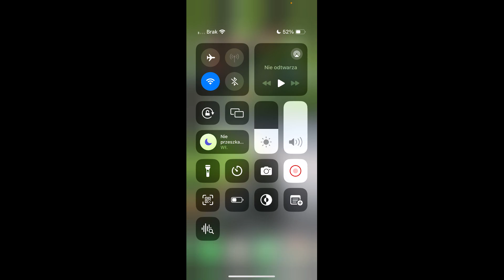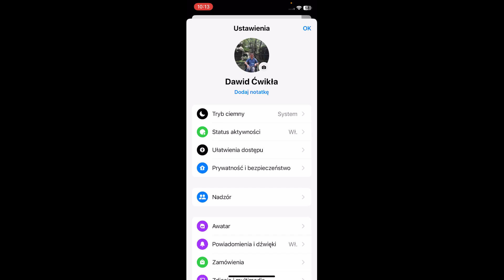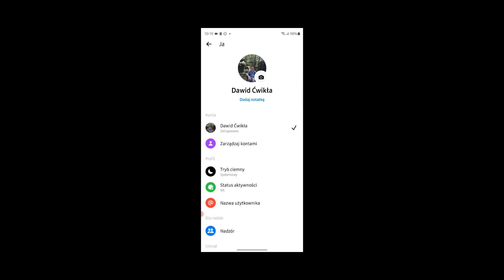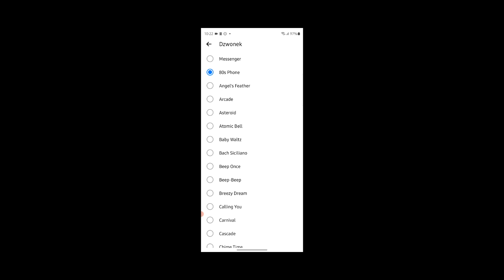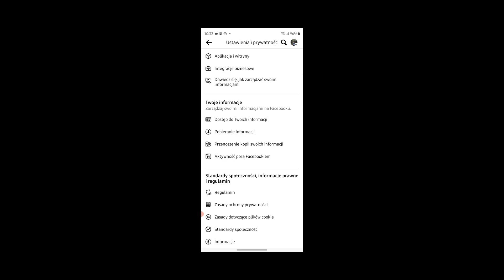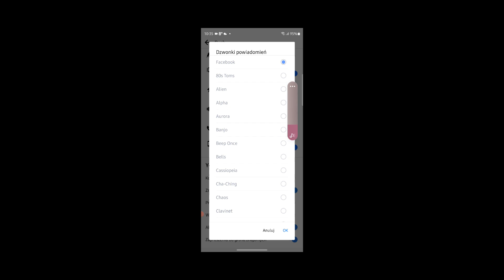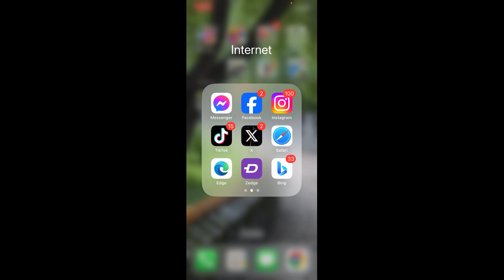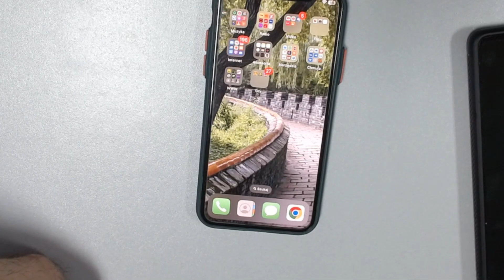Jak zmienić dźwięk powiadomienia Messengera i Facebooka na iOS oraz Androidzie PORADNIK 2023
00:00 Messenger na iOS
05:16 Messenger na Androidzie
10:10 Facebook na Androidzie
15:27 Facebook na iOS
17:43 Dźwięki Messengera na iOS i zakończenie

W tym filmie chciałbym Wam pokazać, jak zmienić dźwięki Messengera i Facebooka na iOS oraz Androidzie.

Jeśli chodzi o iOS, to - z tego, co mi wiadomo - można zmienić tylko dźwięk wiadomości Messengera. Na Androidzie zmienisz odgłos nowej wiadomości, połączenia na Messengerze oraz powiadomienia na Facebooku  - słowem - wszystkiego. :)

Nie powiedziałem Wam o tym, ale żeby ustawić własny dźwięk powiadomienia Facebook na Androidzie, trzeba go najpierw ustawić w ustawieniach powiadomień systemu. Zostanie on dodany do biblioteki dźwięków. Potem możesz wrócić do poprzedniego dźwięku powiadomienia systemowego. Po dodaniu do biblioteki, powinien on zostać dodany na sam dół lub na samą górę listy, w ustawieniach powiadomień Facebooka. Podobnie jest z Messengerem. No OK, ale jak to wykonać? Robisz to tak:
- Otwierasz ustawienia Androida;
- Szukasz "Powiadomienia" lub "Dźwięki" lub podobnie;
- Wybierasz "Dźwięk powiadomienia" lub podobnie;
- Klikasz na plus lub "Dodaj" lub podobnie;
- To tyle.

Jeśli jednak nie ma plusa lub "Dodaj", to trzeba użyć menedżera plików i tam wybrać plik, po czym wybrać "Ustaw jako" lub podobnie i wybrać "Dźwięk powiadomienia" lub "Powiadomienie" lub podobnie.

Tak samo można ustawić dźwięk połączenia Messengera. Tylko, że wybierasz "Dzwonek" zamiast "Powiadomienie" po wyborze pliku.

sorki, ale liczę na zrozumienie